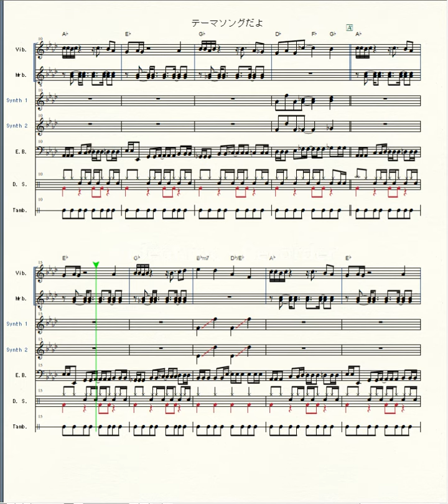It's Title Theme (full score transcription)【from Puyo Puyo Tsu OST】